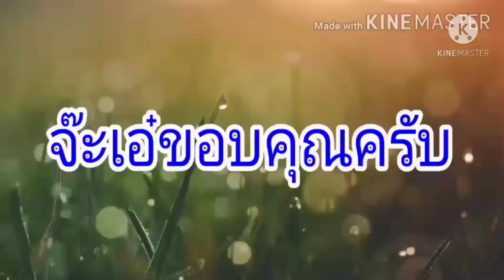วิธีตัดขนุน ง่ายๆ ไม่ให้ช้ำ มีฮา...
วิธีตัดขนุนง่ายๆไม่ให้ช้ำ วิธีปีนต้นขนุน บ่มขนุน